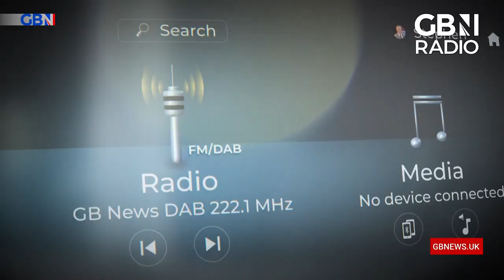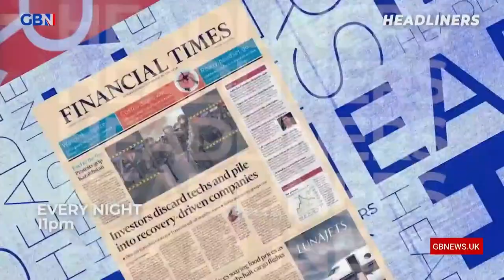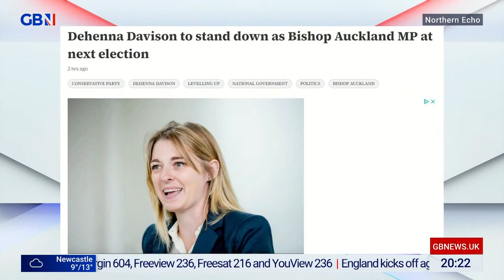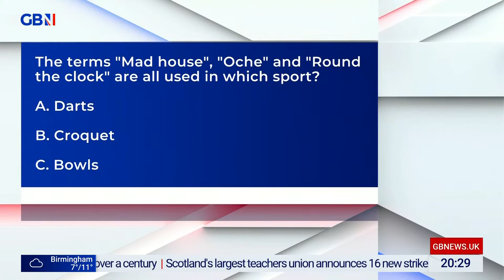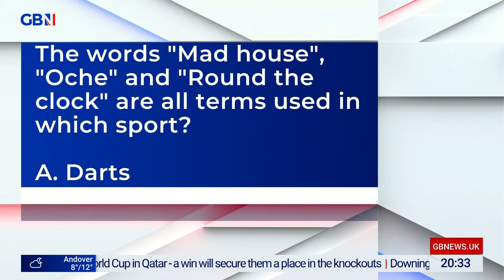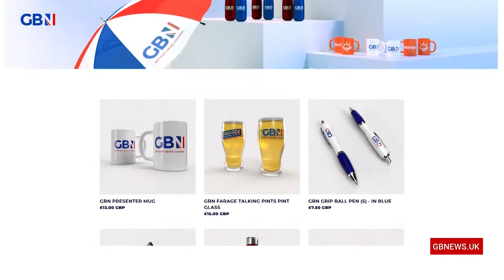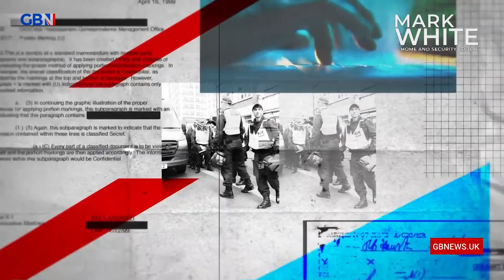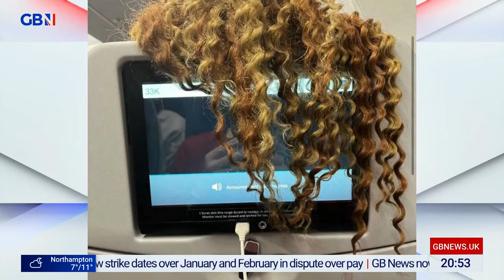Friday Night Feast | Friday 25th November